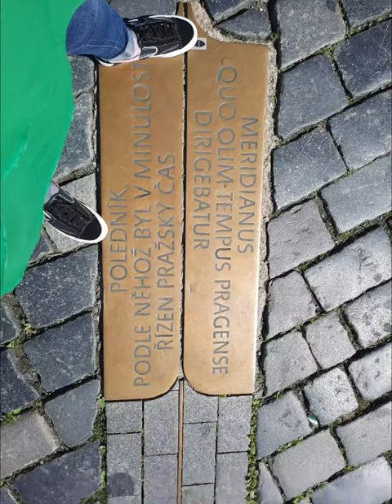Prague, while tourists are away